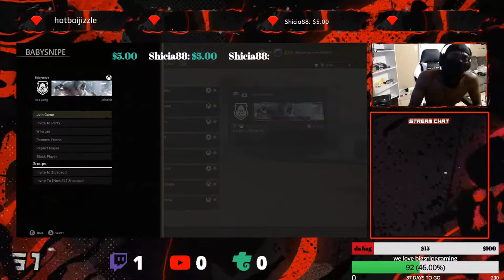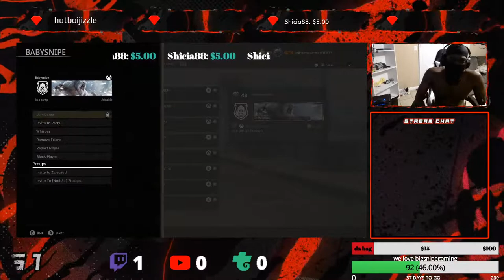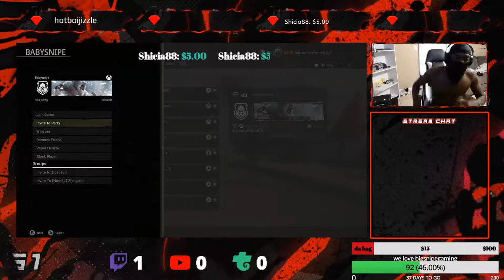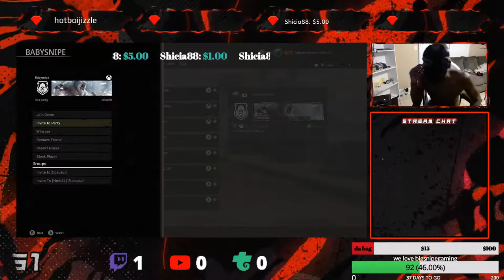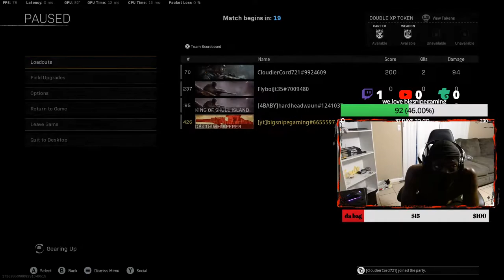da ski mask bandit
WELCOME TO DA BIG SNIPE SHOW
                    I BE DIEIN BUT I BE TRYIN
                CATCH A VIBE WHEN IM LIVE

twitchtv/bigsnipegaming
trovo/bigsnipegaming
mature audience only +18

       NEVER A DEMAND ALWAYZ ACCEPTED

ZipSquadDemonz
Welcome to da family come grow wit me any and all support is truly respected and highly appreciated love yu guyz! LEGGGGGOOOO!